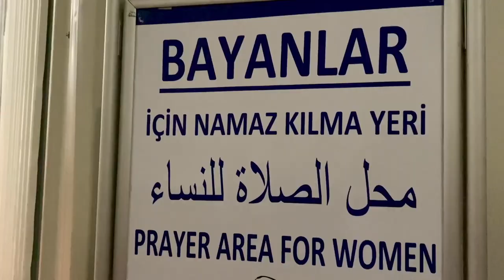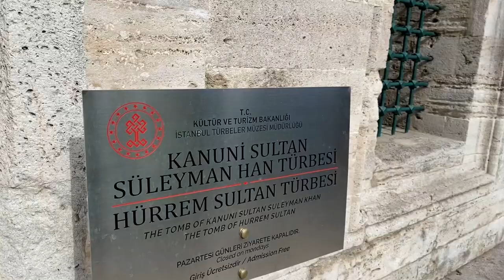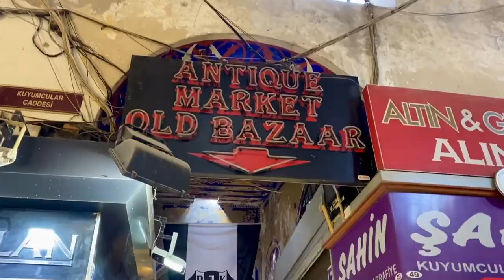6 days around ISTANBUL TURKEY | Turkey Travel Vlog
6 days around ISTANBUL TURKEY travel vlog

Here is Istanbul Turkey travel vlog. This is a Spanish vlog with English subtitles so make sure to turn on the subtitles. Istanbul Turkey is a gem, hope you enjoy this IstanbulTurkey travel vlog!